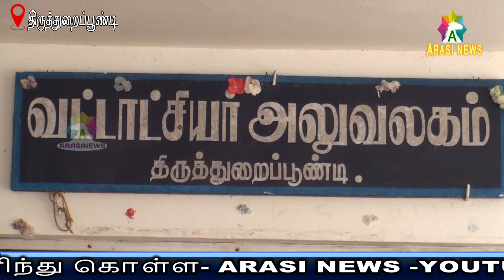வருவாய்த்துறை அலுவலர்கள் சங்கத்தினர் மூன்றாவது நாளாக தொடர் காத்திருப்பு போராட்டம்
தொடர் காத்திருப்பு போராட்டம் அலுவலக பணிகள் பாதிப்பு பொதுமக்கள் அவதி